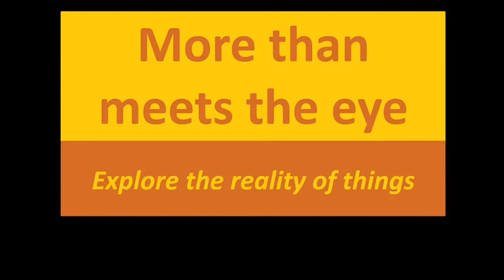Much more going on than meets the eye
You’re substantially spiritual—how a comprehension of this can heal you

This is a lecture in which, along with the audience, I explore the nature of God and the wonderful spiritual substance of God's creation.  Real substance is significantly more than what we have been educated into believing it is, and learning what Christian Science teaches about it actually brings healing and regeneration.  I illustrate each salient point of the lecture with practical examples of healing.